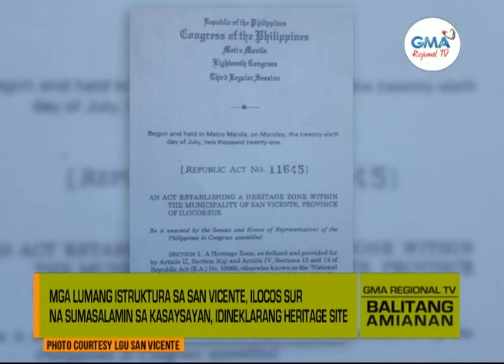Balitang Amianan: Heritage Site | GMA Regional TV Presents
Mga lumang istruktura sa San Vicente, Ilocos Sur na sumasalamin sa kasaysayan, idineklarang heritage site.